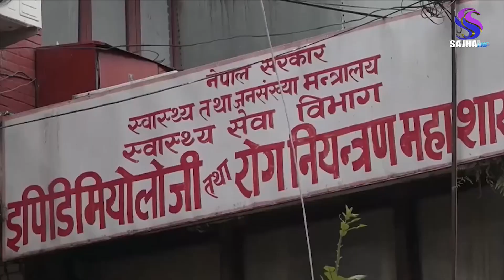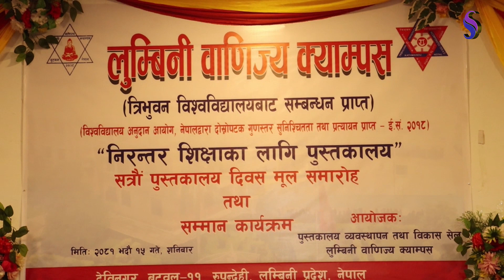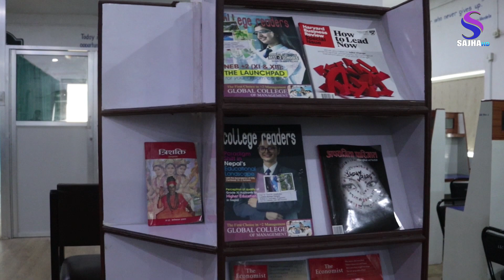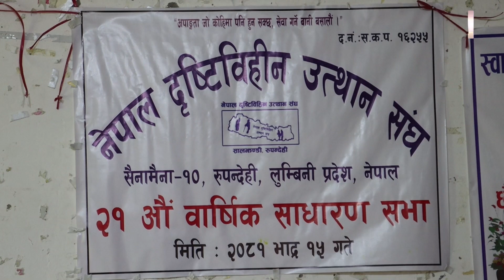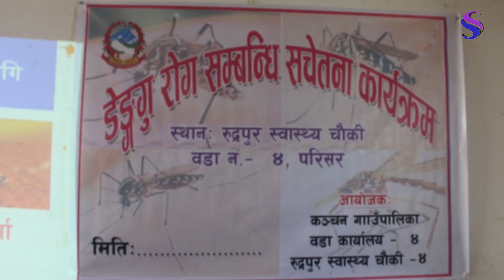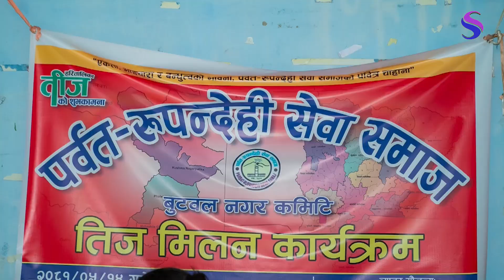२०८१ भाद्र १५ गते दिनभरिका साझा समाचार